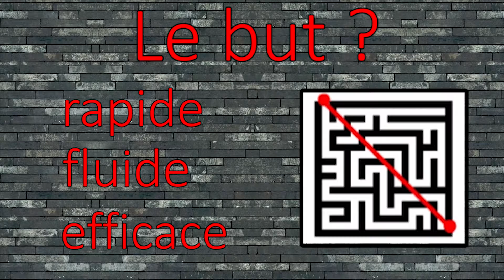PARLONS PARKOUR #1 - Un peu d'histoire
Association Le Mans Parkour 72

Parlons vite, parlons bien, parlons vite et bien ! Tel est le leitmotiv de cette nouvelle série.
Cette première vidéo pose les bases historiques de ce que sont le parkour, le free running et l'art du déplacement. Les suivantes seront plus axées sur le débat.
Faites nous vos retour en commentaire pour nous améliorer lors du deuxième épisode de la série.

Lieu de tournage - La chambre de Raphaël xD
Caméra - Go Pro Hero 4 Silver Edition

Extraits vidéos :
   - Yamakasi, les samouraïs des temps modernes
   - La Relève, Parkour XTrem Up
   - Reportage de Wall to Wall Production sur Sébastien Foucan